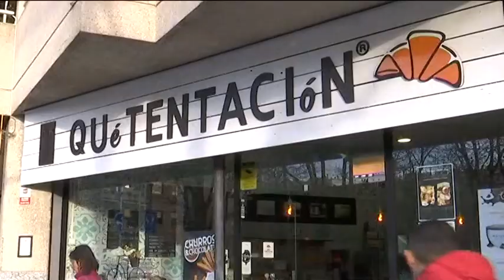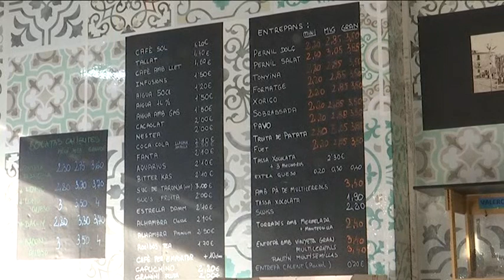La Volta omple un hotel i els bars i restaurants propers a la sortida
La cursa ciclista ha beneficiat l’Hotel URH Ciutat de Mataró, que ha allotjat un centenar de persones vinculades a la competició, i alguns establiments de l’entorn del Camí de la Geganta.